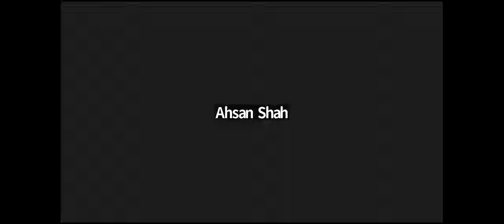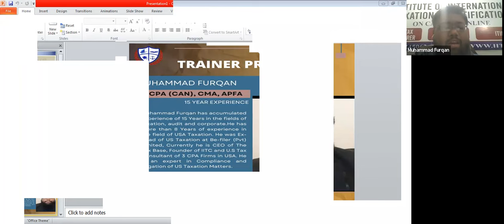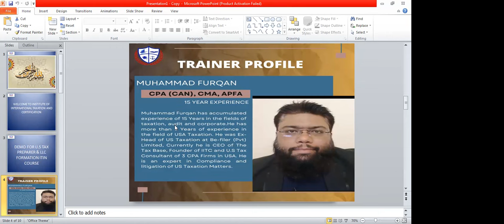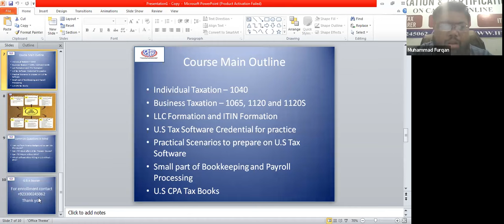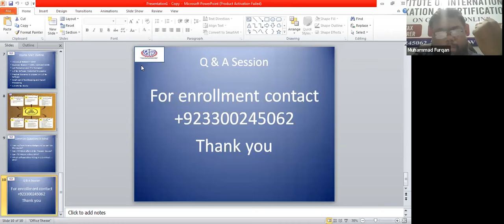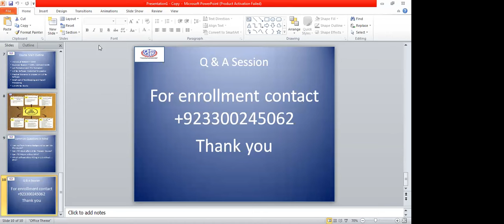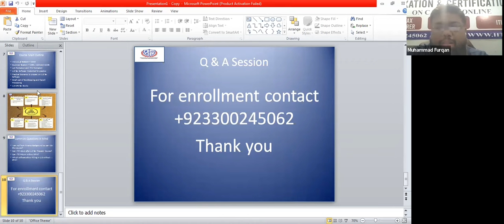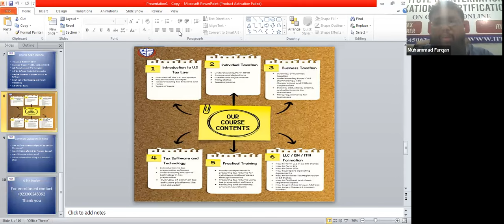U.S Tax Preparation LLC & ITIN FORMATION Course | Orientation Lecture | U.S Citizen Guide You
First Time In Pakistan U.S CITIZEN MR Daniel Guide You U.S Market , scope and different Way of Business Clear all misconceptions

If You are interested to join U.S tax preparer course So our 8th batch start in April 2024